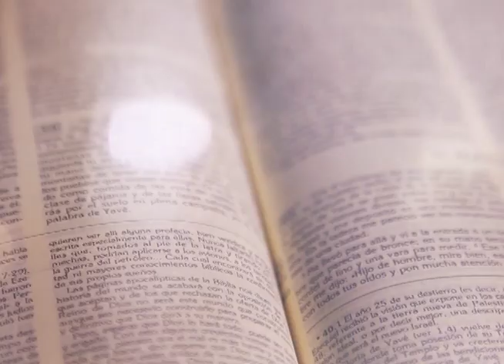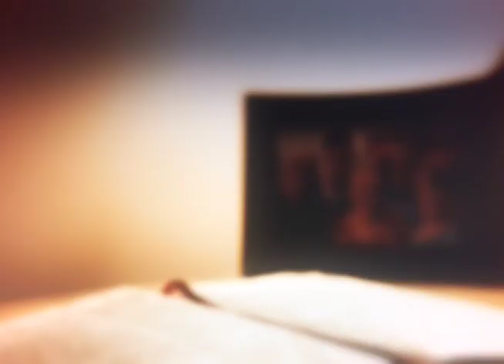HOMILÍA 27 DE SEPTIEMBRE 2022